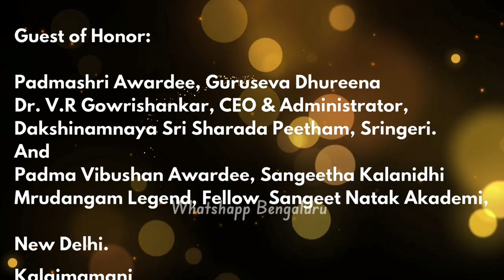Bharathi Thyagaraja Sanmman Awards ceremony. at Shankar Mutt Bengaluru.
176th
at Bengaluru.
Organized by Sadguru Sri Thyaga Brahma Aradhana Kainkaryam Trust.

Valedictory ceremony of the Music festival and Conferment of the Bharathi Thyagaraja Sanmman Awards.

Guest of Honor:
Padmashri Awardee, Guruseva Dhureena Dr. V.R Gowrishankar, CEO & Administrator, Dakshinamnaya Sri Sharada Peetham, Sringeri.
And
Padma Vibushan Awardee, Sangeetha Kalanidhi Mrudangam Legend, Fellow  Sangeet Natak Akademi, New Delhi.
Kalaimamani Dr.Umayalpuram K.Sivaraman.

Bharathi Thyagaraja Sanmman 2023. Awardees
Vid. V.S Rajagopal.
Vid. R.K Padmanabha.
Vid. R.A.Ramamani.

Closing ceremony was held on Thursday, 12th January 2023.
at ShankarMutt, Chamarajpet, Bengaluru.